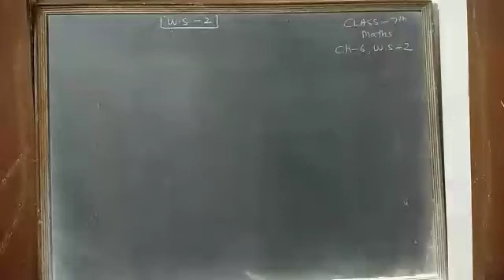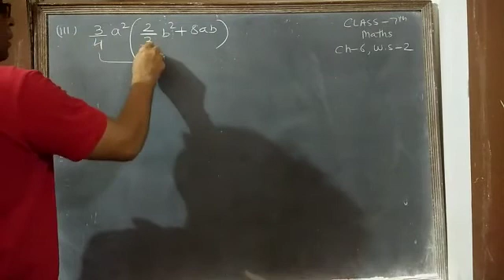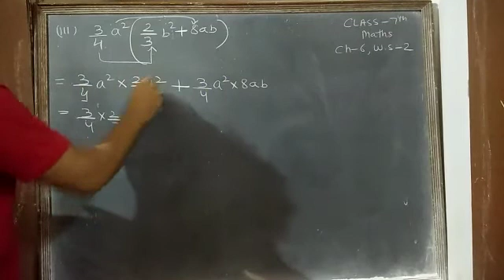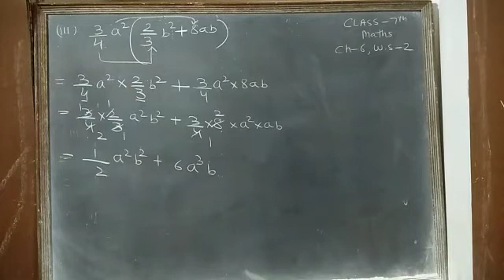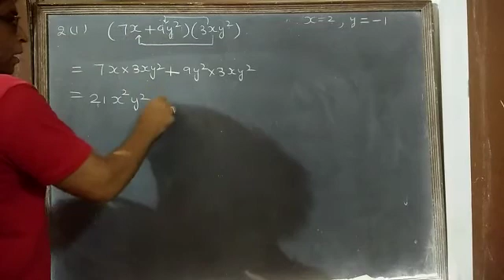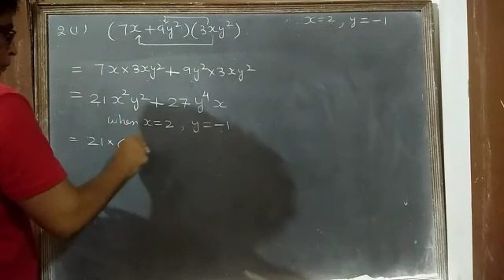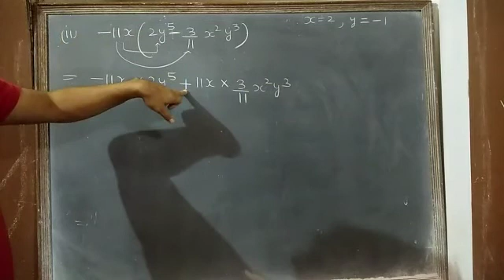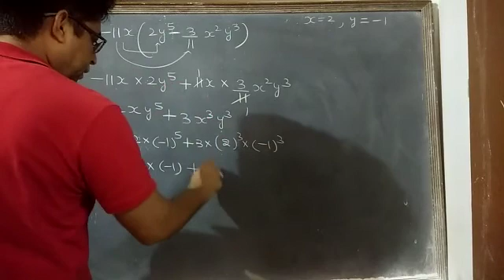DAV Nahan Class 7th Mathematics Chapter 6 Algebraic Expression Part 3